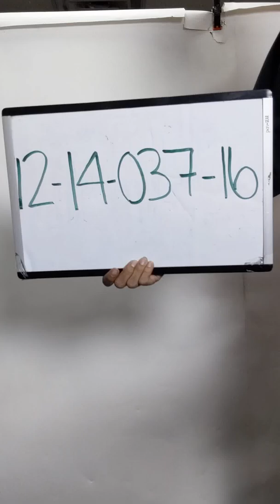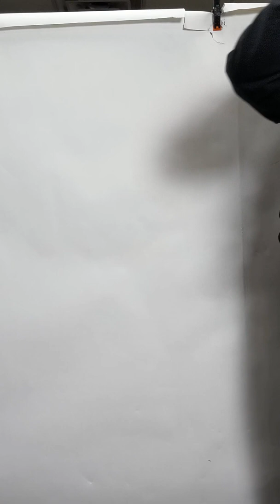Vintage Night Gowns 1214037-16 50 pcs 21 lbs Wholesale at Tiedemann Globe